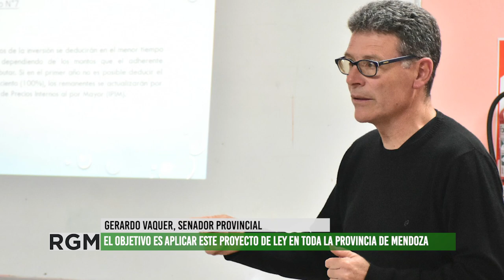Proyecto de Ley para sistemas de riego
El senador provincial Gerardo Vaquer prenta una propuesta de ley destinada a promover el cuidado del agua y la defensa de la producción, con un plan de incentivo a la inversión en sistemas de riego, como también cuidar los cultivos de los granizos y las heladas.
Los encuentros con productores comenzó en Costa de Araujo y va a seguir su curso en todo el departamento de Lavalle, aspirando a difundirse por toda la provincia.
Es necesario el cuidado del recurso hídrico considerando la problemática de su escases, no sólo en la provincia sino en el mundo entero.